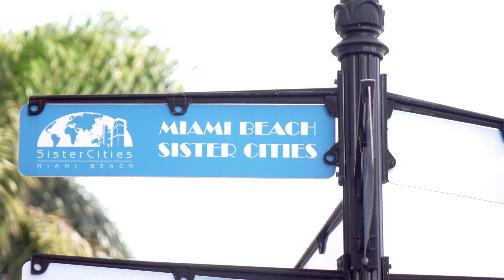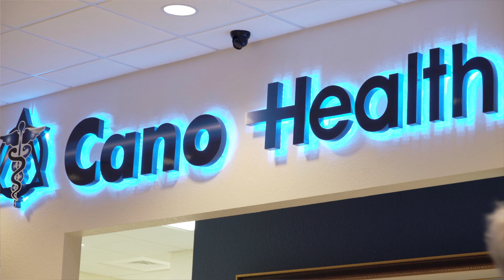Pioneer Success Stories: CANO HEALTH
Cano Health, is another trusted client and partner who has benefited from SAP Business One and its relationship with Pioneer,  thus furthering their business practices to ensure an efficient system and processes, that trickle down to happy customers. We are thrilled to be a part of their business relationships and trusted operations.